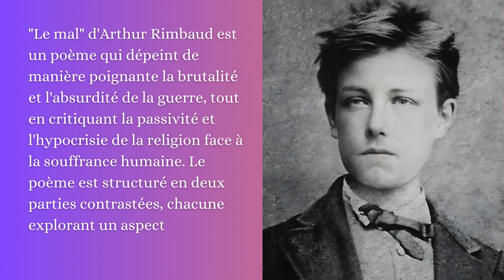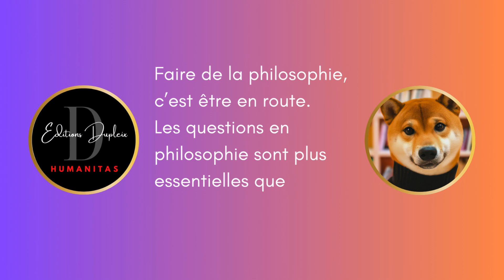(Livre audio) 14. Rimbaud, Le mal. (Cahier de Douai)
Arthur Rimbaud, icône littéraire française, reste une figure incontournable de la poésie du XIXe siècle. Son œuvre, bien que brève, a laissé une empreinte indélébile dans l'histoire littéraire. Cet article explore la signification littéraire de Rimbaud dans le contexte historique français, en s'appuyant sur des éléments spécifiques de sa vie et de son œuvre.

En septembre et octobre 1870, lors de deux séjours à Douai chez son professeur Georges Izambard, Rimbaud, alors adolescent, compile vingt-deux poèmes. Ces œuvres, certaines révisions, d'autres inédites, ne constituent ni un unique recueil ni des cahiers distincts, mais plutôt un ensemble hétérogène de feuilles volantes. La disparité de ces documents ne masque pas leur unité profonde, marquée par le désir de publication de Rimbaud. Il confie ces écrits à Paul Demeny, un poète alors peu reconnu, marquant un tournant décisif dans sa vie créative.

Les "Cahiers de Douai", comme ils sont parfois appelés, révèlent une évolution notable dans l'approche littéraire de Rimbaud. La lettre de Demeny à Darzens du 25 octobre 1887 éclaire partiellement l'organisation du recueil. Elle montre une bipartition, avec une première partie composée de quinze poèmes et une seconde en contenant six. Cette structuration souligne la détermination de Rimbaud à présenter ses œuvres de manière cohérente, malgré leur diversité.

La portée thématique de ces poèmes est vaste et diversifiée. Ils traitent de sujets variés, allant de la satire politique à l'exploration érotique. Rimbaud y aborde des thèmes tels que l'obscénité, la religion, et la critique sociale, souvent avec une verve provocatrice. Sa capacité à mêler le lyrisme et la politique crée une poétique d'écho permanent, reflet de sa vision unique du monde.

L'un des aspects les plus frappants de l'œuvre de Rimbaud est son exploration du corps, à la fois comme sujet de désir et comme véhicule de critique sociale. Dans des poèmes tels que "Venus Anadyomène", il utilise l'obscénité pour critiquer les conventions sociales et morales de son époque. Cette approche audacieuse est une caractéristique de son style révolutionnaire.

L'engagement politique de Rimbaud est également manifeste. Ses poèmes antibonapartistes, tels que "L'éclatante victoire de Sarrebrück", démontrent sa capacité à utiliser la poésie comme un outil de critique sociale et politique. Ces œuvres reflètent une sensibilité aiguë aux injustices de son temps et une volonté de défier l'autorité établie.

Enfin, le recueil de Rimbaud illustre son intérêt pour la sensualité et l'érotisme, notamment dans sa représentation du corps féminin. Des poèmes comme "Première soirée" et "Rêvé pour l'hiver" révèlent une exploration délicate et parfois ironique de la sexualité, marquant un contraste avec les thèmes plus sombres de ses autres œuvres.